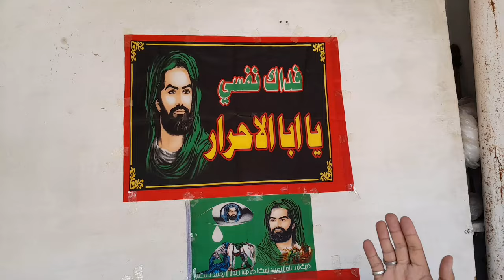سید رضا ہزارہ کا پانی اور بجلی کا مسئلہ حل نہ ہونے پر دوبارہ ڈی سی صاحب سے ملنے کا اعلان کوئٹہ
سدر رضا ہزارہ کا مقررہ وقت پر پانی اور بجلی کا مسئلہ حل نہ ہونے پر ڈی سی صاحب سے ملنے کا اعلان goviral Kazim vlogs#quetta pakistan All world